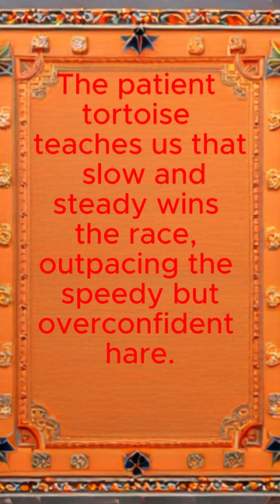The Tortoise and the Hare: Slow and Steady Wins the Race!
The classic fable of the tortoise and the hare comes to life in this fun and educational animated short! Join us as we learn about the importance of patience, perseverance, and staying focused on your goals, no matter how fast or slow you are.

In this timeless tale, a speedy hare mocks a slow but determined tortoise. They decide to settle their differences in a race, and everyone expects the hare to win easily. But the overconfident hare takes a nap halfway through the race, while the tortoise keeps plodding along steadily. When the hare wakes up, he realizes he's made a big mistake! Will the tortoise be able to overcome his slow pace and win the race?

This charming animated short is perfect for kids of all ages. It's a great way to teach them valuable lessons about life, while also entertaining them with beautiful animation and a catchy soundtrack.